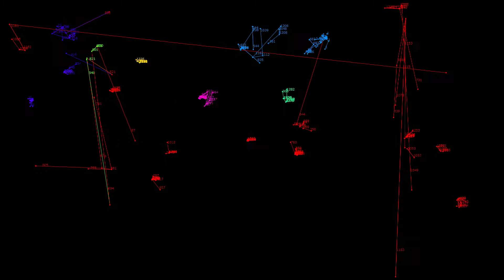GenrVis | Information Propagation [Line&Gravity(Strong)] - HTDwJH 【線と引力強め】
だんだんだんごになる

[ Programmed with ...]
p5.js / JavaScript